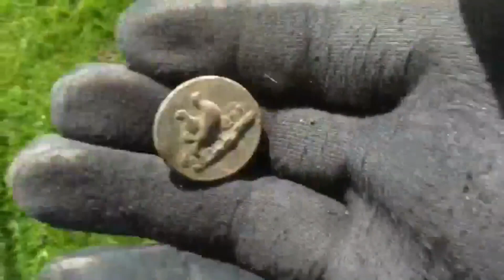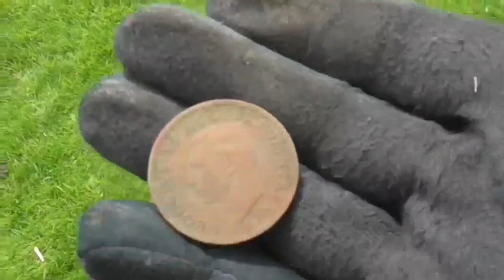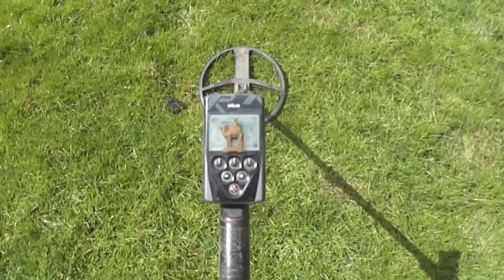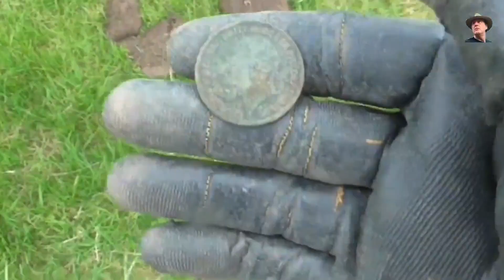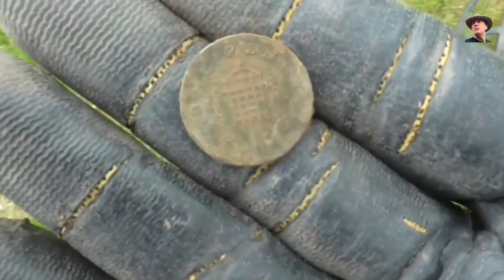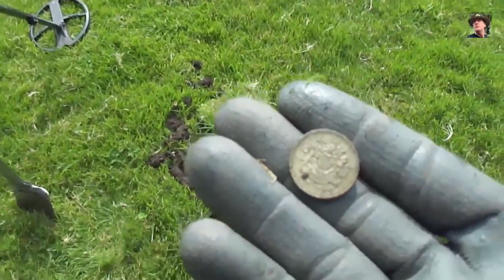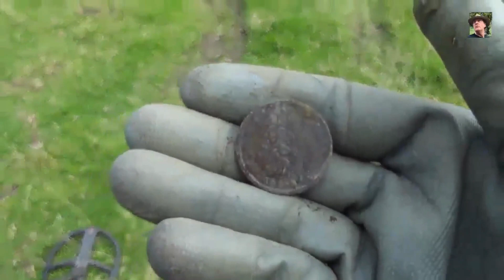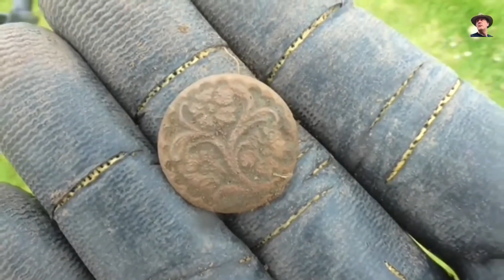Finding Hidden Treasure - Transatlantic Cable 1866 Silver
This video is all about metal detecting and finding treasure in real life.
Not every I find is considered treasure my non metal detecting community, but to us, it's the history behind the object which makes it treasure.

Finding Hidden Treasure is not only very exciting but educational at the same time, And finding hidden treasure in real life is great because someone didn't want you or anyone else to find it.

Finding lost treasure underwater is a lot more difficult and requires a specialist unless it's in shallow water at a beach.

Finding stolen treasure in real life or finding stolen jewellery can literally be rewarding financially.
Finding hidden jewellery in real life or coins, can be historically important, for example the hoard of silver roman coins I found a few years ago which are now in my local museum for all to see.

Roman Coin Posters, Coin Rings and Coin Ring Tools etc

Please message me when you join so I can make your pin.

This costs nothing but helps a lot!

📩 Send me a personal message, idea, suggestion